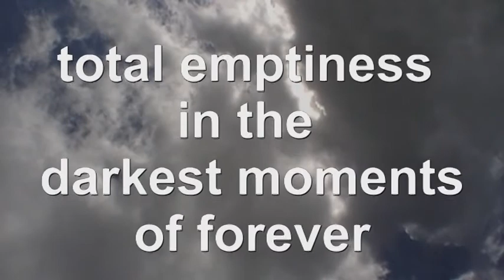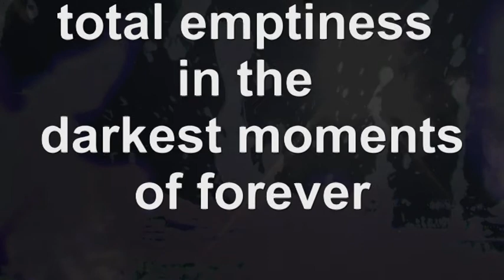Phrozenlight - total emptiness in the darkest moments of forever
total emptiness in the darkest moments of forever
dedicated to a drowned hedgehog